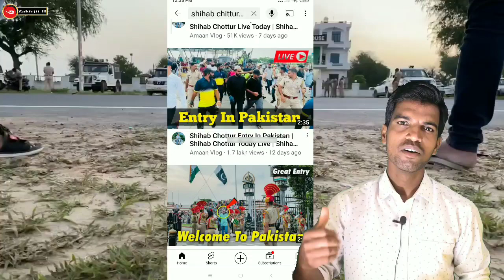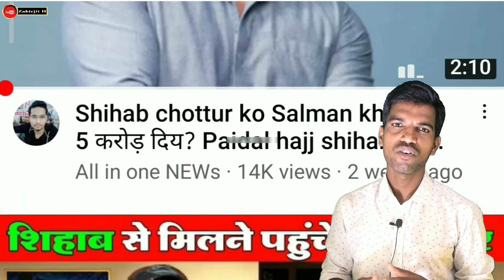Shihab Bhai Ko Salman Bhai Ne 5 lakh Diya Live Location📍Today 81 Day Kerala To Mecca Paidal Yatra